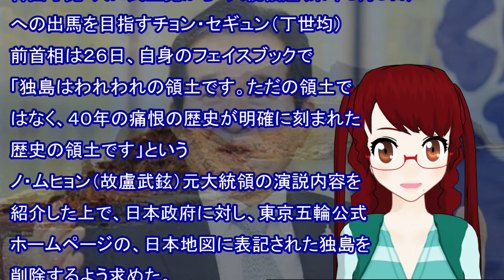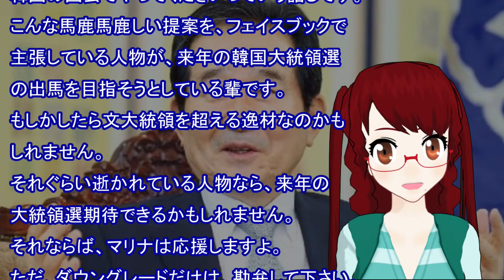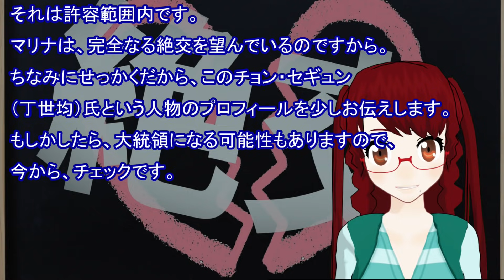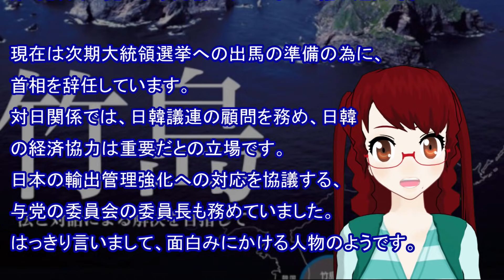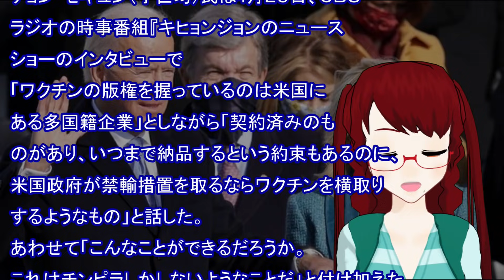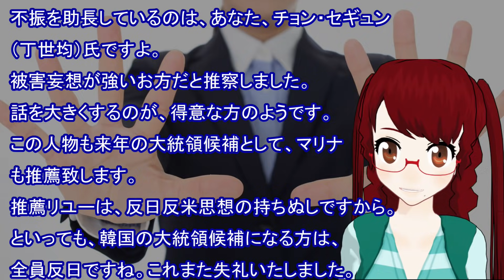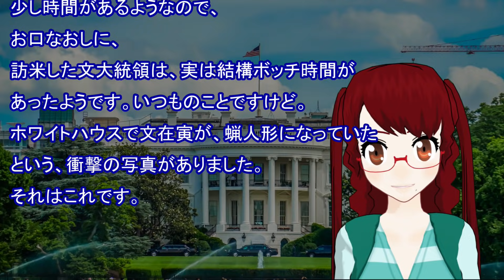【衝撃 報道されないあの話】竹島で五輪不参加 韓国大統領候補 イチオシはこいつだ！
「らぶりー日本」と併せてできるだけ毎日更新で頑張ります！